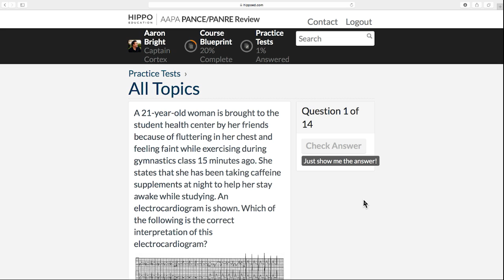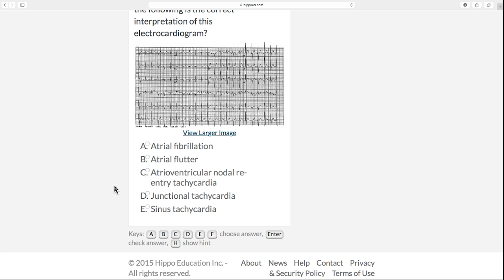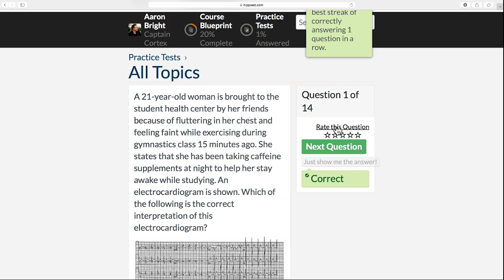AAPA PANCE/PANRE Review Quick Case - 06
Explain This EKG
A 21-year-old woman experiences faintness and chest flutters after exercising. Her EKG is regular, narrow, fast and shows P waves. What’s your interpretation? Prepare for – and pass – PANCE with this Quick Case and 1,700+ questions in the AAPA PANCE/PANRE Review.